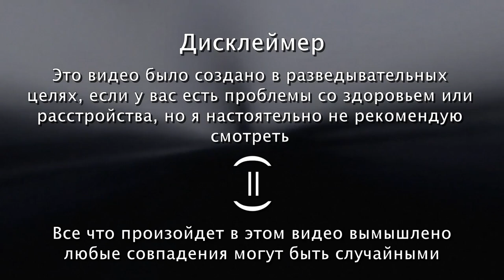Троллж Инцидент - Не позволяй этому узнать / эй чувак мне немного скучно / На русском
❗ATTENTION :
Просто рофл видос не воспринимайте все всерьез